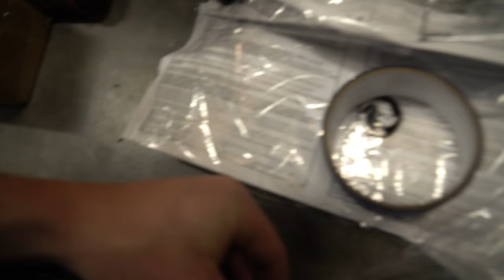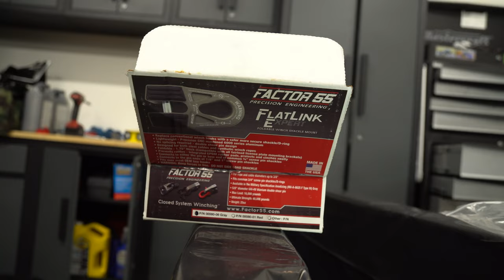HOW TO INSTALL NISSAN FRONTIER FRONT BUMPER CBI COVERT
@CanadianCruisin  is owner of truck

HOW TO WIRE AND INSTALL AUXBEAM SWITCH PANEL SPOD

Thorough video on how to remove the Nissan frontier front bumper and relocate items to install cbi covert front bumper, this video will also show you how to mount and install a winch on a nissan frontier and a light bar. I go over wiring and other diy do it your self tips and tricks. Thanks again for watching hopefully this video walks you through removing your grill and bumper cover and installing it again as well.